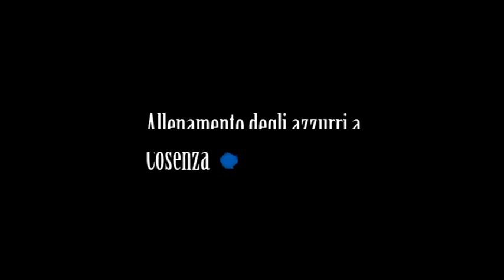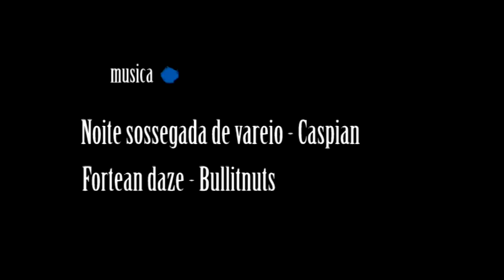meeting G.Stingi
il meeting con la gli azzurri Federica Pellegrini, Magnini, Orsi, Alessia Filippi, Dotto e altri campioni del nuoto